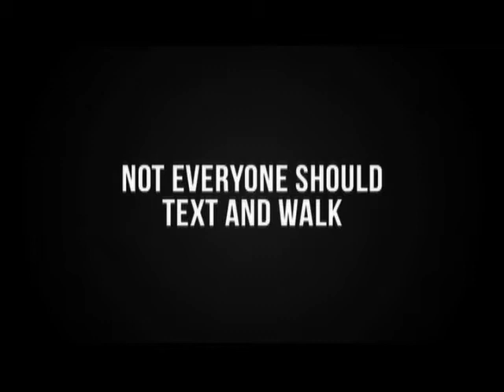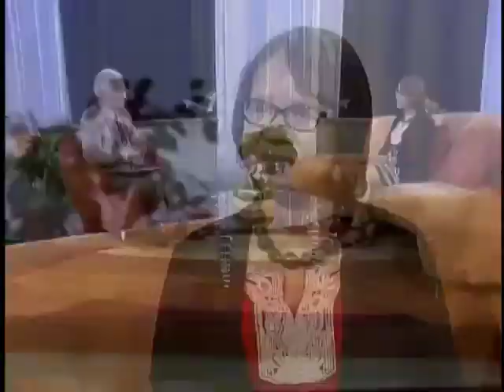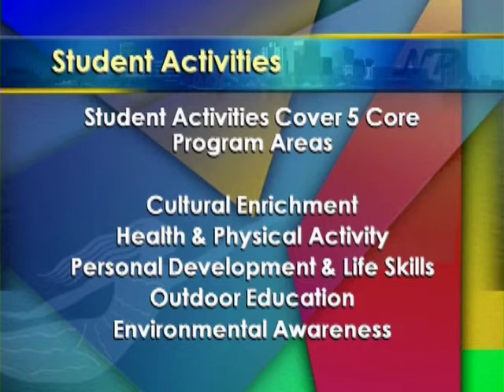Gospel Jazz Celebration Weekend with Wynton Marsalis & Chorale Le Chateau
Jazz legend Wynton Marsalis makes a joyful noise with his world-renowned Jazz at Lincoln Center Orchestra and the 70-voice gospel choir Chorale Le Chateau, performing Marsalis's roof-raising Abyssinian Mass, a spectacular celebration of the 200th anniversary of Harlem's legendary Abyssinian Baptist Church.
That's what is on this edition of Norfolk Perspectives with Bob Batcher